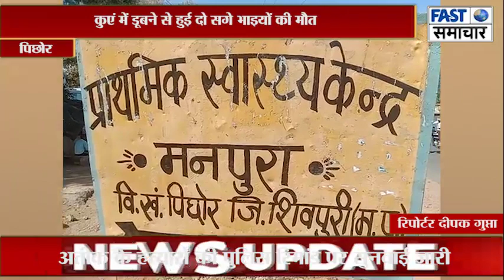कुएं में डूबने से हुई दो सगे भाइयों की मौत गांव में छाया मातम